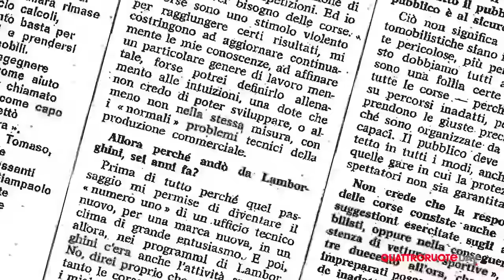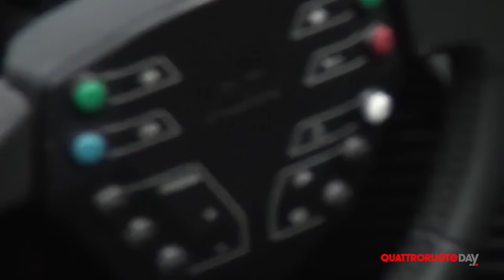Premio Gianni Mazzocchi a Giampaolo Dallara | Quattroruote Day 2017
L'ingegnere emiliano artefice di tante vittorie in competizione ha ricevuto dalle mani del Presidente di Editoriale Domus Dr.ssa Giovanna Mazzocchi Bordone Il premio intestato alla memoria del fondatore di Quattroruote, Gianni Mazzocchi.